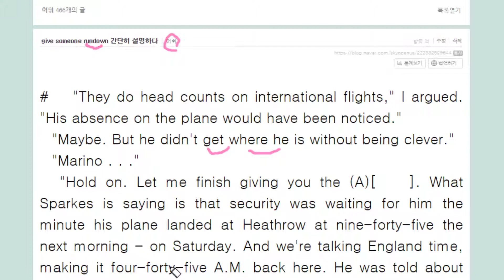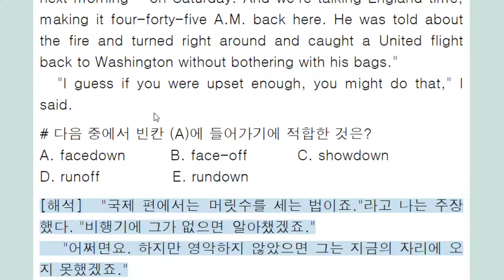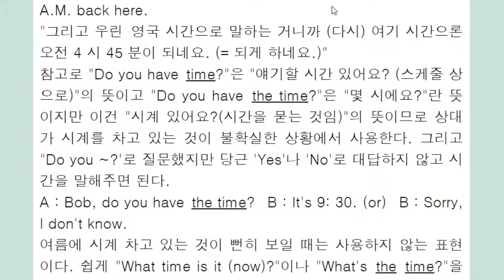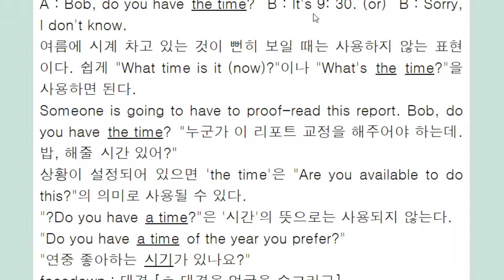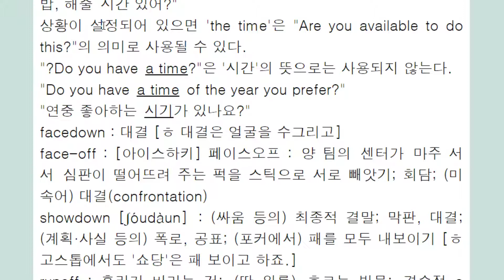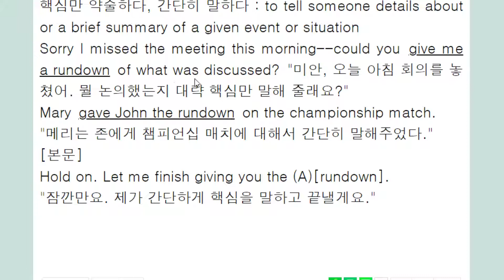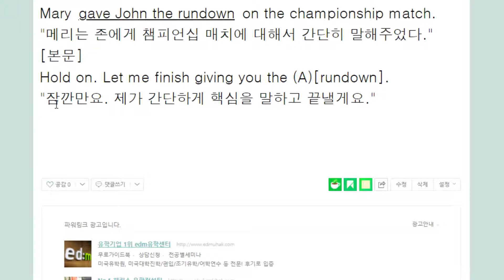give someone rundown 간단히 설명하다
rundown (목차만) 내려가며 설명하는 데서